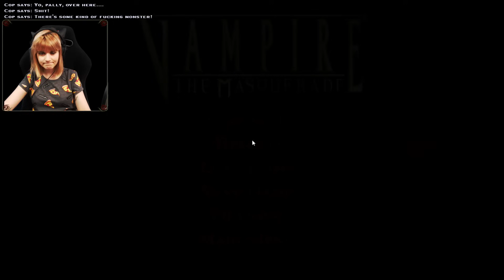#8: ZOMBIE CULT! Vampire Bloodlines with Outstar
Hey, my Twitch channel URL changed - it's now :)

. I'll get the percentage of the revenue if you do. It's the only place where you can get it legally with pre-applied patches.

Boop beep boop.